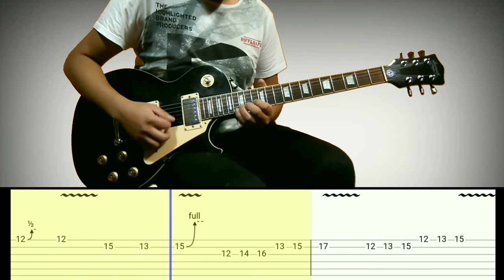How to play | prisoners in paradise-Europe(guitar solo with Tab lesson)